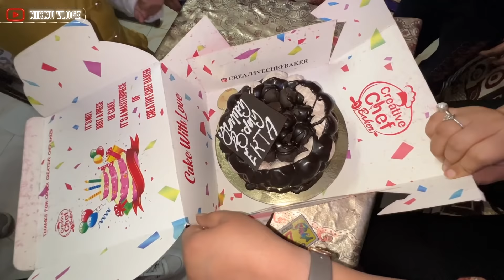Riya ko gift dediya 😍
Riya ko Shihtzu dediya gift  😍